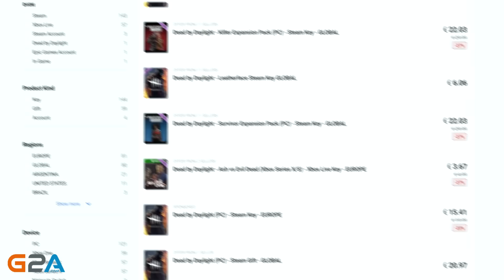Dead by Daylight Funny Random Moments 407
Get Cheaper Games at G2A!